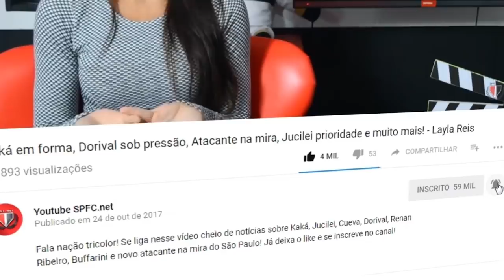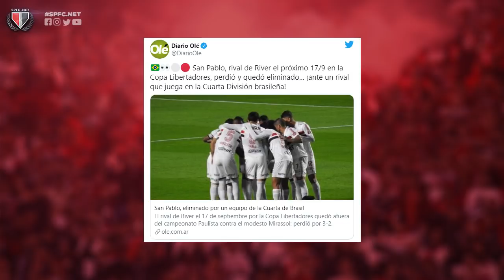CONSELHO ESPERA QUE DINIZ SEJA DEMITIDO ! LECO JAMAIS SERÁ CAMPEÃO! RAÍ TEM QUE SAIR DA DIRETORIA ?